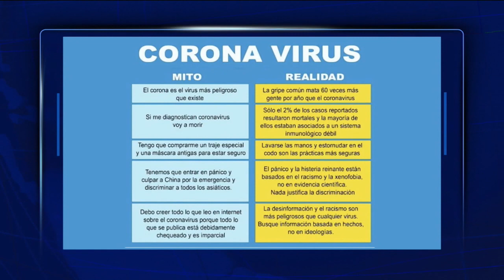CON ESTAS TECNOLOGÍAS ENFRENTA CHINA EL CORONAVIRUS | Cómo evitar propagación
El Ing. Hiddekel Morrison explica el uso de tecnología digital al rescate en tiempos del coronavirus; impresionante despliegue tecnológico, el ejemplo que ha dado China al mundo.